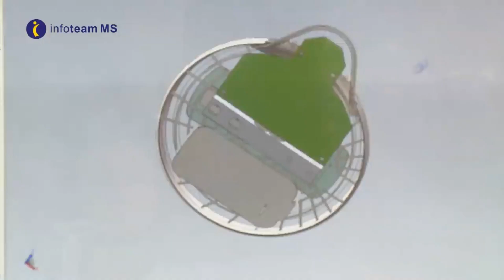Life Of Engineer | Funny video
Life Of Engineer |Funny Video| Rizwan Baloch